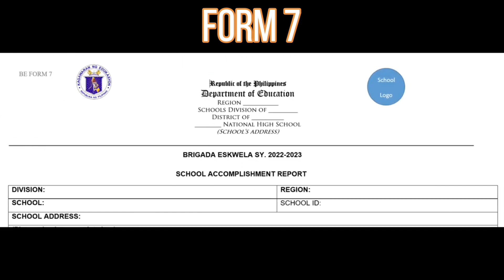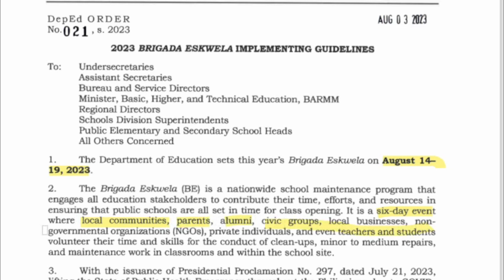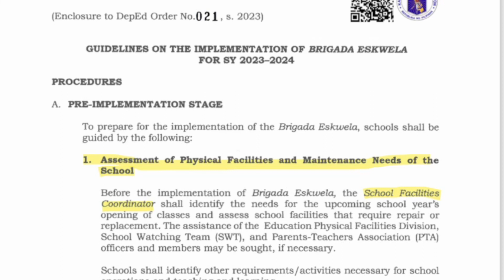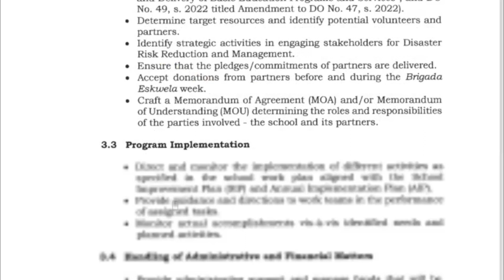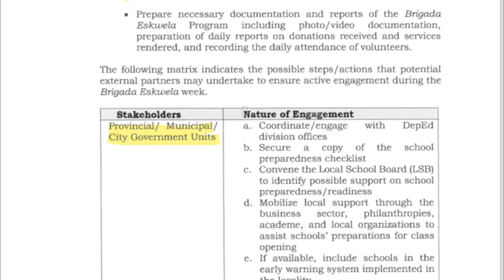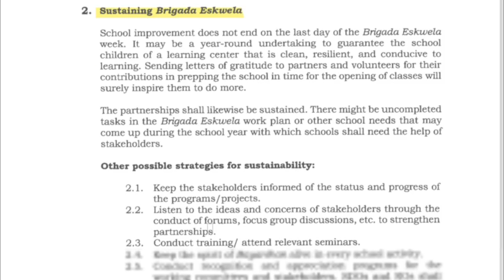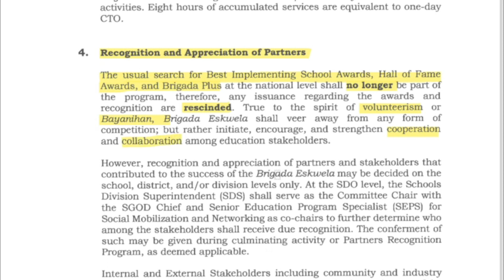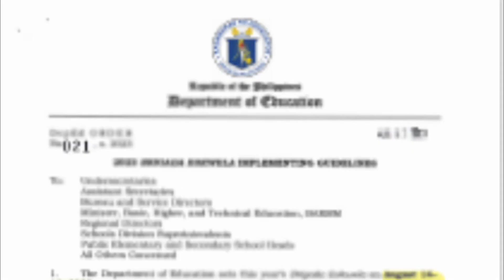Brigada Eskwela 2023 l Implementing Guidelines l Forms 1-7 l Download now!